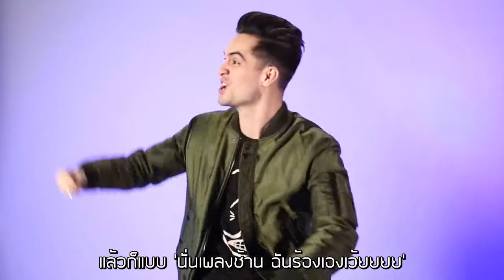ความรู้สึกของเบรนด้อน ยูรีตอนที่ได้ยินเพลง Panic! At the Disco เล่นในสถานีวิทยุเป็นครั้งแรก [ซับไทย]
มาฟังเบรนด้อนเล่าความรู้สึกตอนแรกที่เขาได้ยินเพลงของ Panic! At the Disco เล่นในสถานีวิทยุกันค่ะ

โปรแกรม:
- Aegisub
- Format Factory